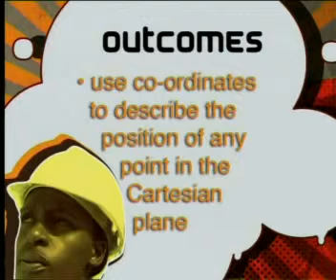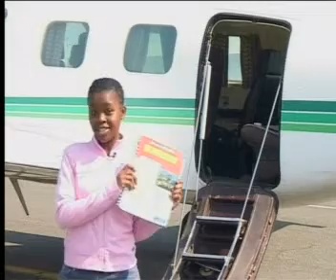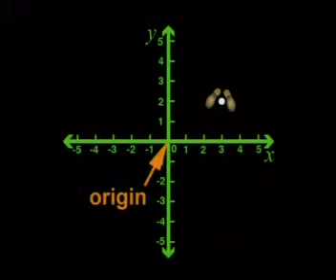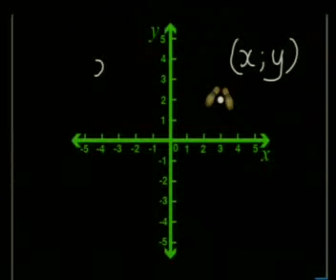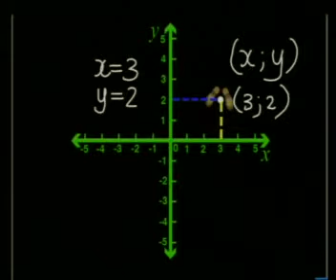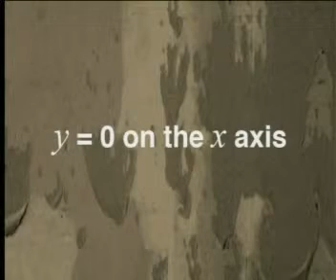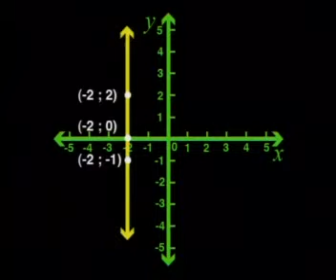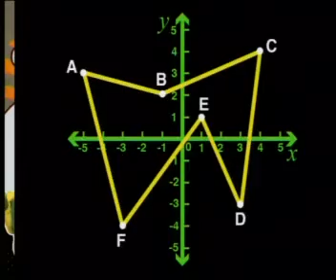Mathematics - Co-ordinate and Transformation Geometry I: Working in the Cartesian Plane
This is the 1st lesson in the series, "Co-ordinate and Transformation Geometry I." This lesson illustrates how to use co-ordinates to describe the position of any point in the Cartesian plane, how to plot a point from given co-ordinates, and how to describe a shape using co-ordinates.